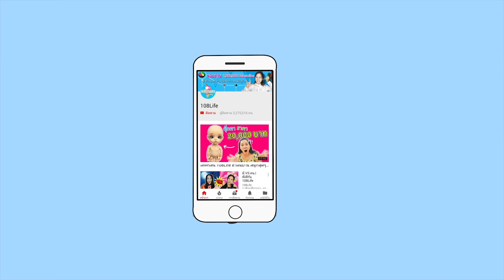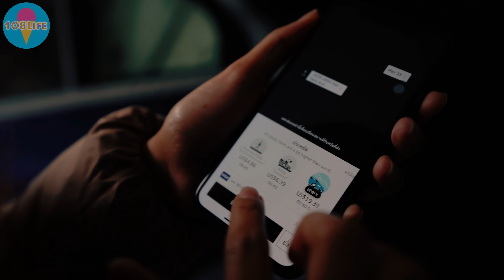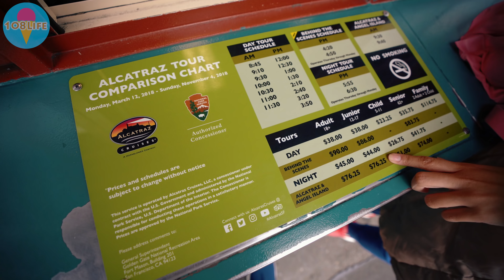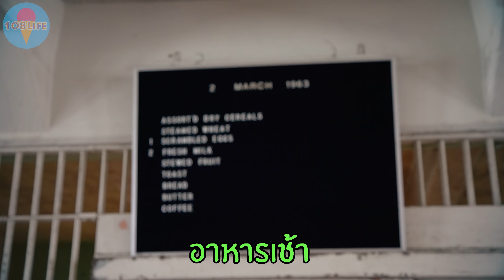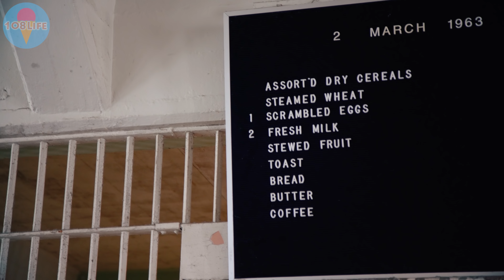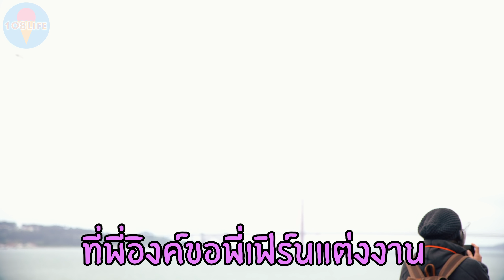ติดคุกที่อเมริกา โดนข้อหาอะไร?!! | พี่เฟิร์น 108Life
พูดถึง "คุก" ใครๆ ก็ไม่อยากเข้าแน่นอน แต่พี่เฟิร์นได้มีโอกาสเข้าไปอยู่ในคุกที่อเมริกาครั้งแรกของชีวิตเลยก็ว่าได้ อุตส่าห์ไปอเมริกามาทั้งที กลับต้องเข้าไปในคุก เพราะอะไร ทำไม ไปดูคลิปให้จบกันได้เลยจร้า